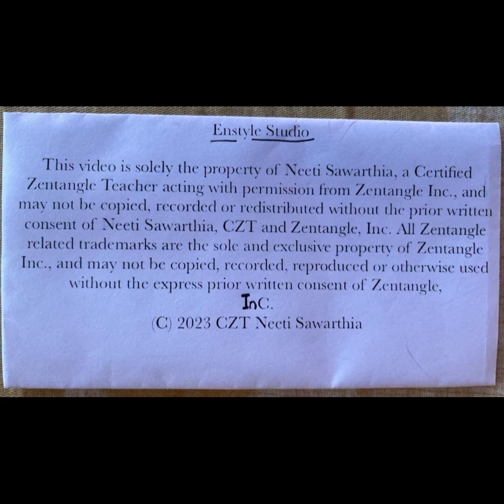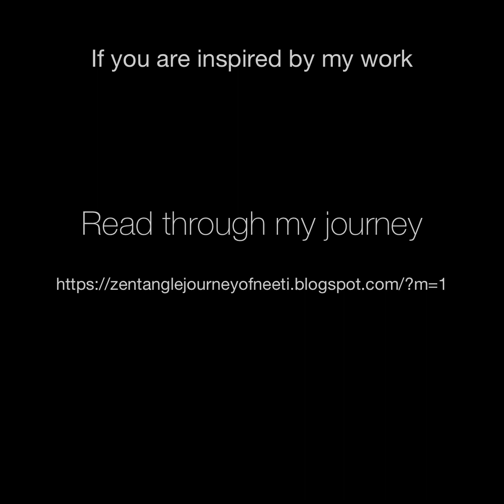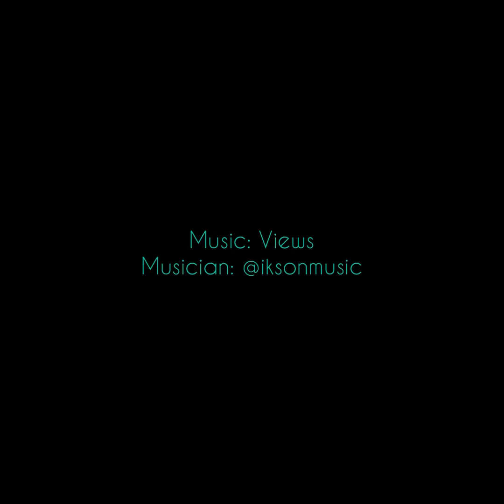21 Days of 3Z tiles Day 17 Zentangle Inspired Art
21 Days of 3Z tiles Day 17 Zentangle Inspired Art